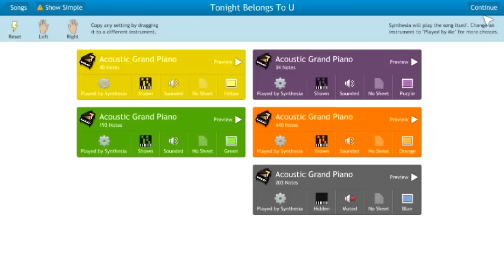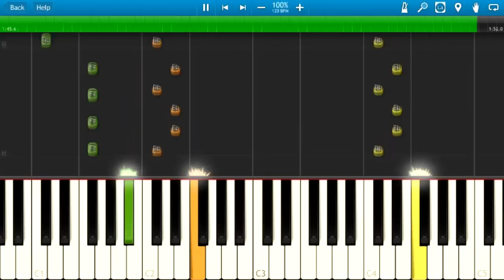Jeremih - Tonight Belongs To U ft. Flo Rida - Piano Tutorial - Synthesia Cover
Easy to follow piano tutorial with highlighted keys and named notes on a virtual piano keyboard.
How to play Tonight Belongs To U on piano by Jeremih